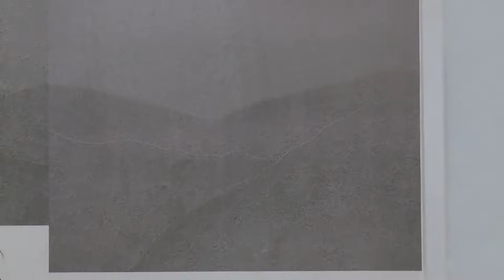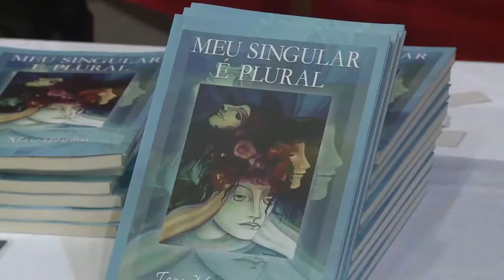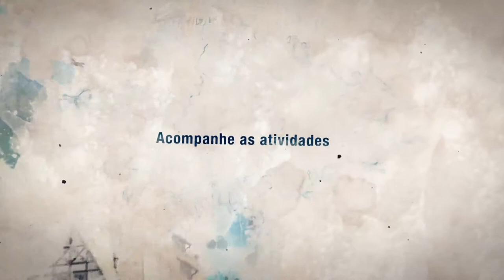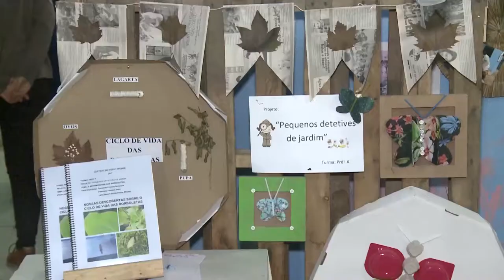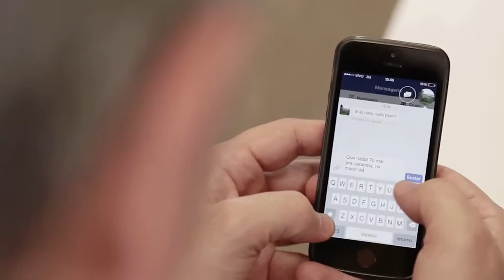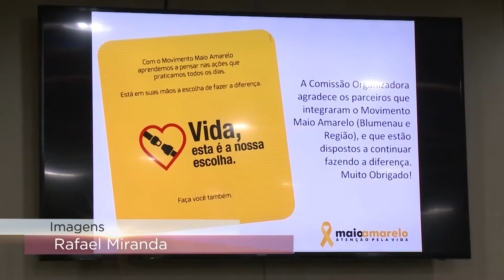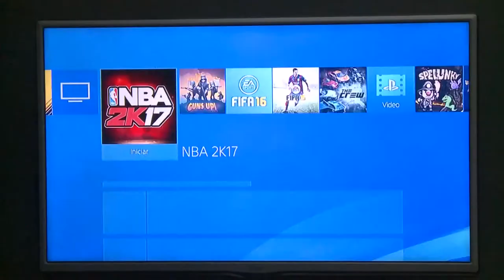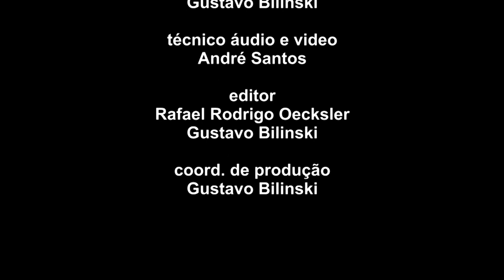Resumo da Semana 22/07/2017